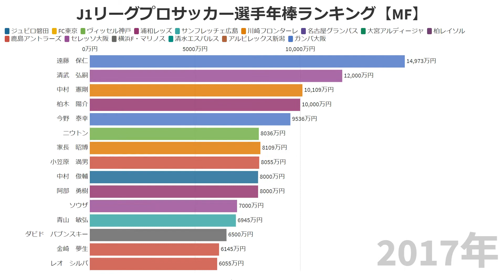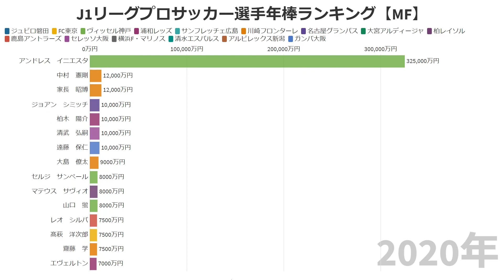J1リーグプロサッカー選手ポジション別年棒ランキング【MF】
男子小学生のなりたい職業ランキングで上位常連であるプロサッカー選手。
そんなプロサッカー選手のトップ選手はどのぐらい年棒をもらっているのかランキング化しました。今回は、MF(ミッドフィルダー)です。

J1リーグ
FC東京,ガンバ大阪,コンサドーレ札幌,サガン鳥栖,サンフレッチェ広島,セレッソ大阪,ベガルタ仙台,
ヴィッセル神戸,名古屋グランパス,大分トリニータ,川崎フロンターレ,柏レイソル,横浜FC,横浜F・マリノス,浦和レッズ,清水エスパルス,湘南ベルマーレ,鹿島アントラーズ

選手一覧
アダイウトン,アンドレス　イニエスタ,エヴェルトン,エゼキエウ,エドゥアルド　ネット,ガブリル　シャビエル,カルリーニョス,キム　ボギョン,ジョアン　シミッチ,シンプリシオ,セルジ　サンペール,